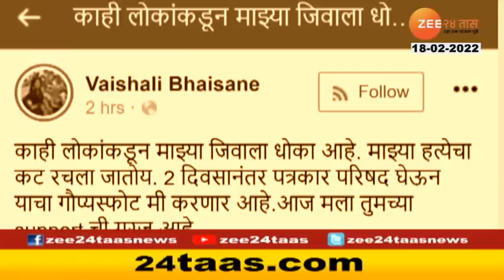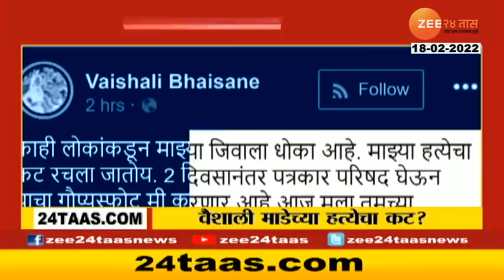Vaishali Made | कोण करतंय वैशाली माडेच्या हत्येचा कट? ख्यातनाम गायिकेने केलं धक्कादायक ट्विट